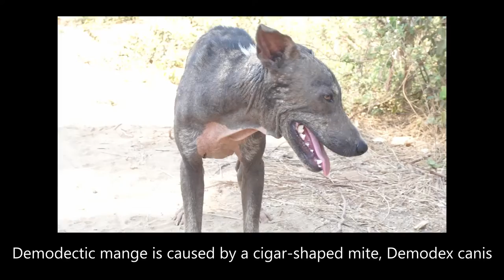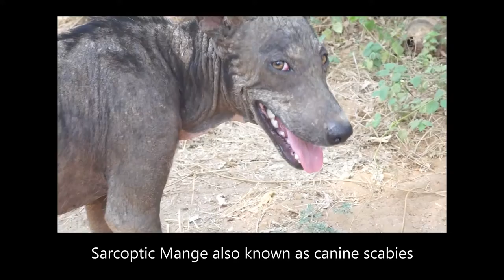Transformation of street dog with mange. Skunk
Skunk was found on the streets with demodectic mange. We had been given a donation of medicine to help him. This is the story of his transformation.
WE NEED YOUR HELP to get more of these magical pills so we can help more dogs like Skunk.
PLEASE SHARE the dogs really appreciate it.

The Howling Dog Blog

* works on the streets saving invisible and suffering animals. we are affiliated with local rescue resources, helping  the many animals still falling through the gaps. we work in various locations and are apolitical.

* our target is those animals whose needs are immediate and often life threatening. our remit is simply to put an end to suffering.